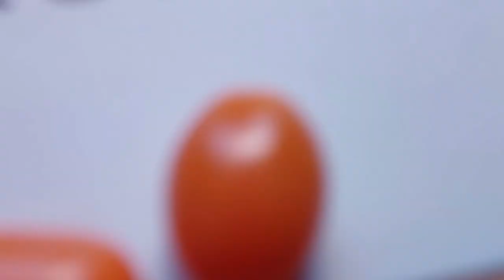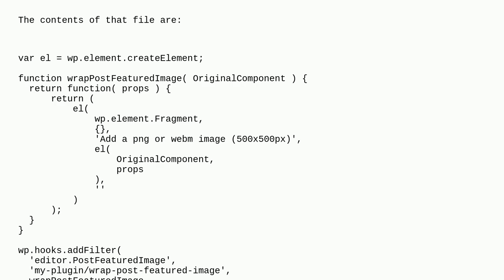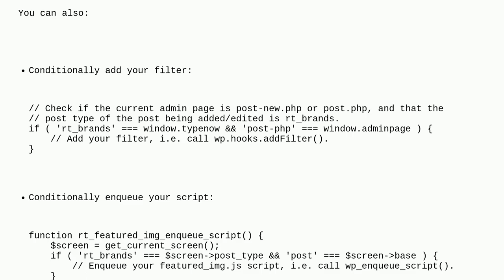Wordpress: How do I add text or message above the featured image area in gutenberg for a CPT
How do I add text or message above the featured image area in gutenberg for a CPT

A special thanks goes out to the community

  post-thumbnails block-editor